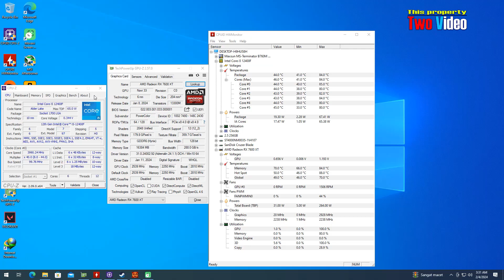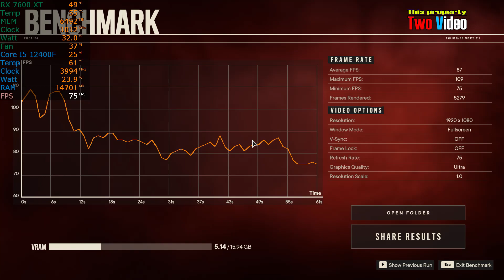RX 7600 XT Far cry 6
* RX 7600 XT 16GB
* Latest Driver from AMD
* Windows 10